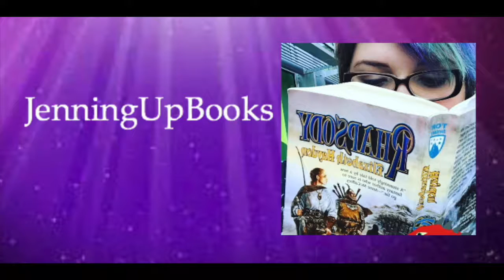Top Five Characters You'd Like To Drown